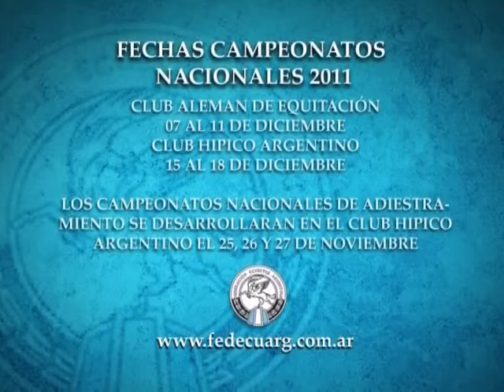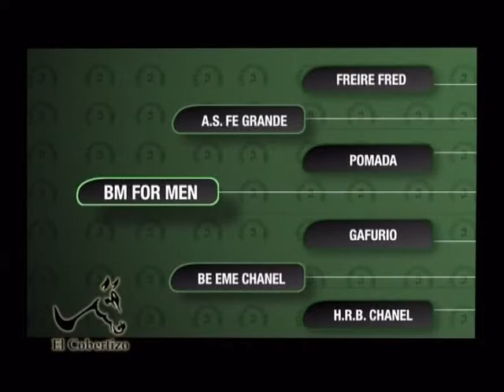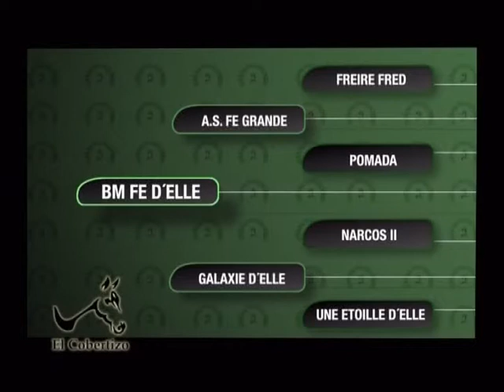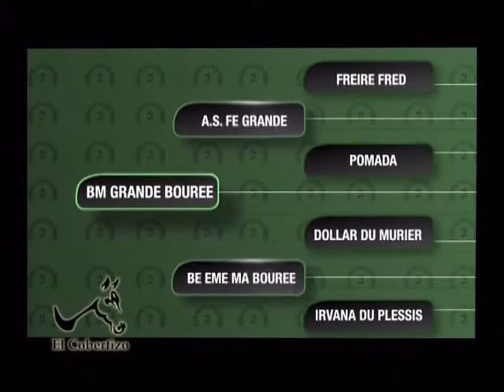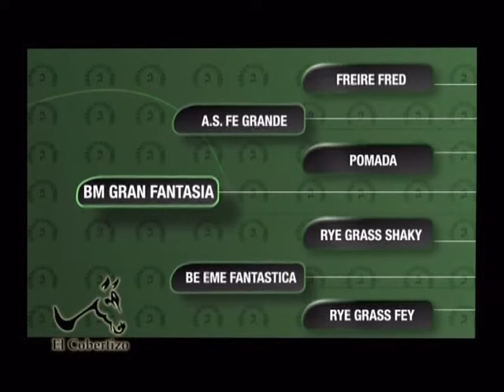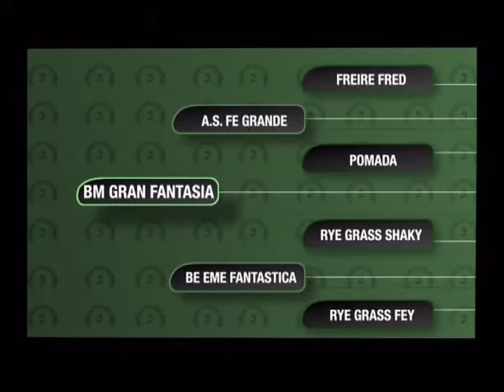El Cobertizo 405 - Bloque 3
Remate Haras Windcrest 2011